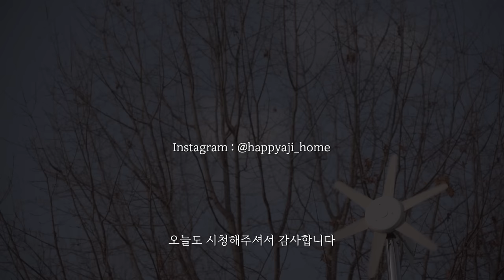SUB) 14가지 편한 식재료 보관 정리법 ㅣ쉬운 살림을 만드는 주부의 살림 노하우 l How to store food ingredient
그동안 문의 많았던 밀키트 소분방법
이번 영상은 14가지 밀키트 레시피로 자주 만들어두고 편했던 것들 위주로 다시 소개해 봅니다!
요즘 너무 올라버린 물가에 장보고 가격 볼때마다 깜짝 놀라곤해요
시간내서 열심히 소분해두어도 제대로 먹지 않으면 결국 버리게 되더라고요
알뜰하고 버리지 않기 위해 소분하고 정리하는 냉장고!

조금 더 편한 살림을 만드는 방법을 공유해요
하나의 용기에 밀키트처럼 만들어두면 "오늘 뭐먹지?"에서 벗어날 수 있어요

제가 하는 방법이 정답은 아니지만 바쁜 살림에 도움이 되었으면 좋겠습니다.

** 영상 속 감자 관련 **
저온 보관(냉동/냉장) 후 조리를 120도 이상의 고온으로 조리하면 발암 물질 (아크릴아마이드)이 생성된다고 합니다.!

- 아크릴아마이드 : 탄수화물이 많은 식품을 120도 이상 높은 온도에서 조리할 때 발생하는 성분-
굽거나 튀겨내지 않고 끓이거나 찌고 삶은 요리(120도 고온으로 올라가기 어려운 온도라)는 걱정하지 않으셔도 되세요.